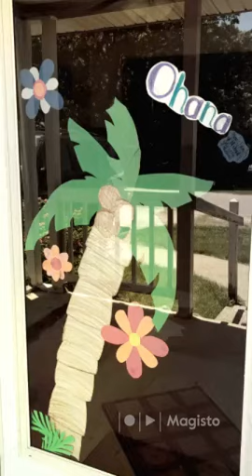Lake of the Ozarks Developmental Center ISL’s come together with window art! Ohana!